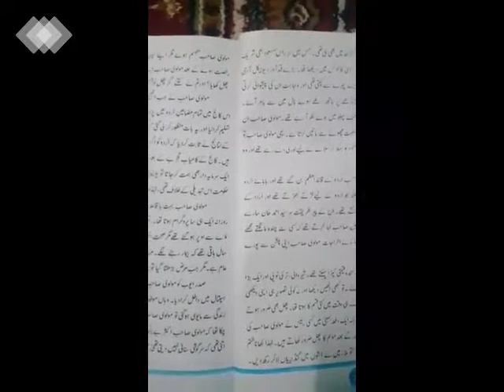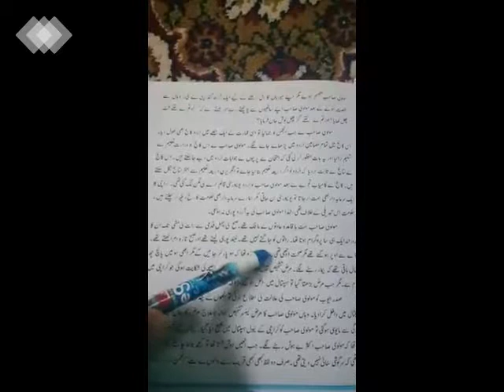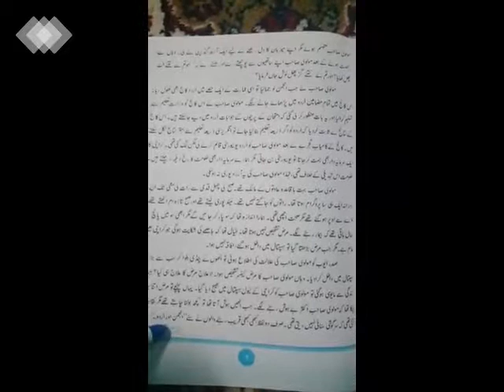Urdu 3rd Lecture For Class 10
e Lecture On Urdu For Class 10th